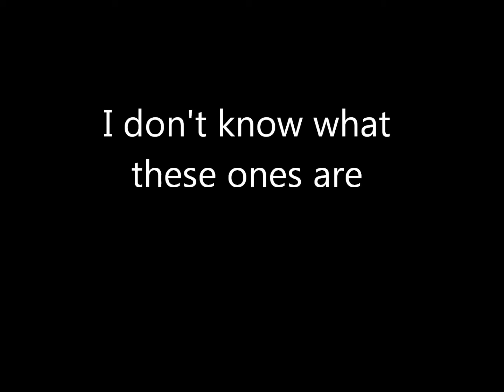amazon frogs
some pictures and video of frogs i caught in the peruvian amazon